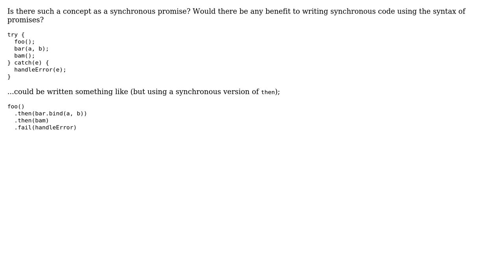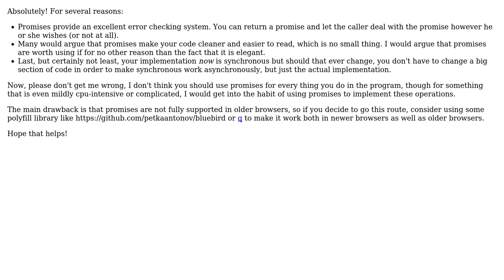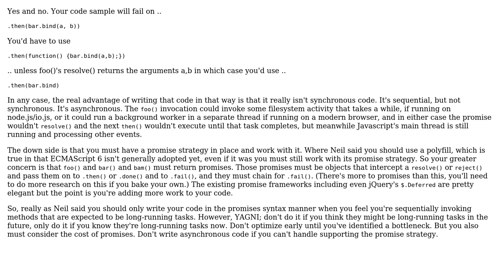Would there be any benefit to writing synchronous code using the syntax of promises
Software Engineering: Would there be any benefit to writing synchronous code using the syntax of promises

With thanks & praise to God, and with thanks to the many people who have made this project possible! | Content (except music & images) licensed under CC BY-SA | Music | Images & others | With thanks to user stimpy77 user Neil user 52d6c6af and the Stack Exchange Network Trademarks are property of their respective owners. You are responsible for your own actions.